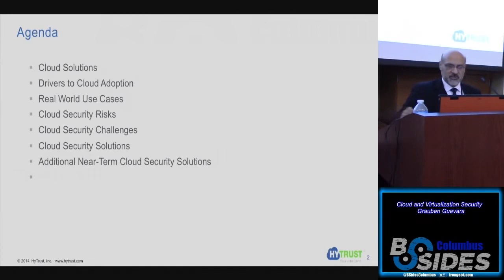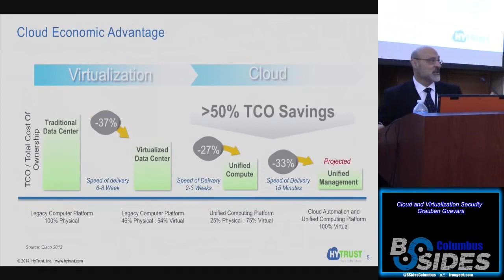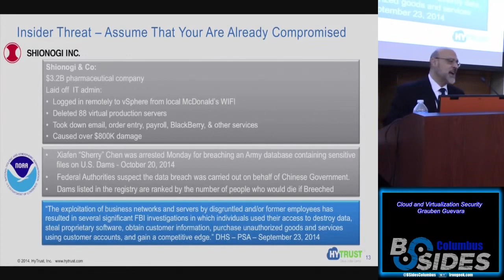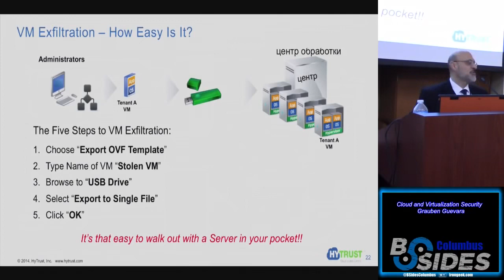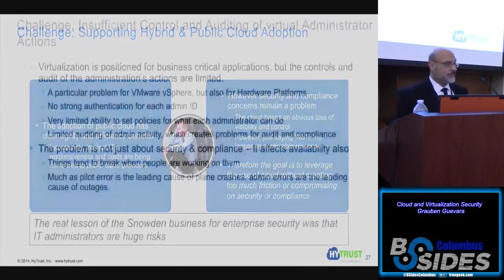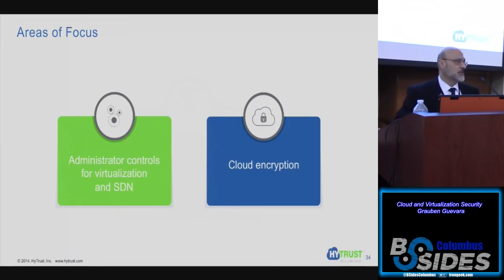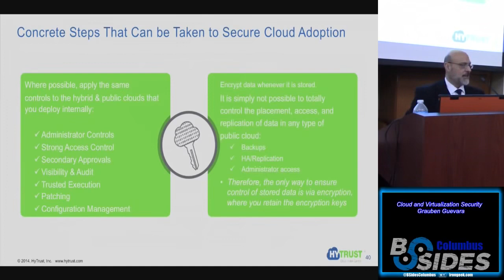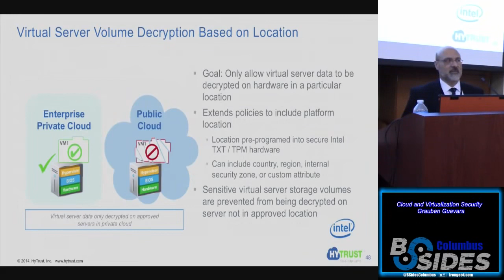Keynote00 Cloud and Virtualization Theory Grauben Guevara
BSides Columbus 2015